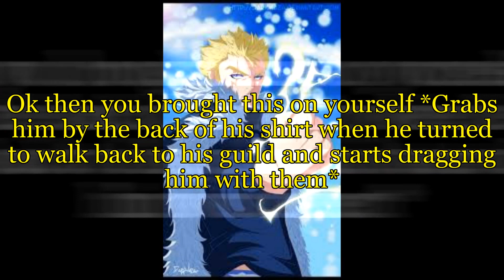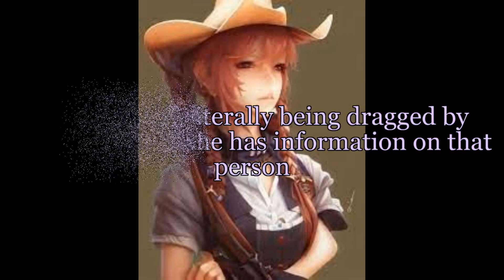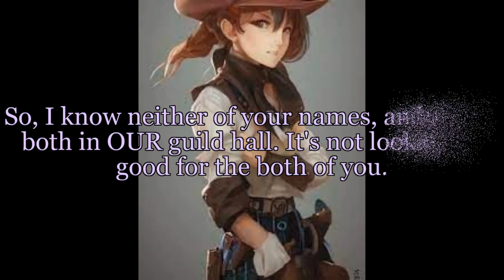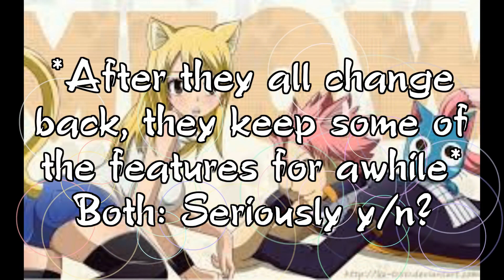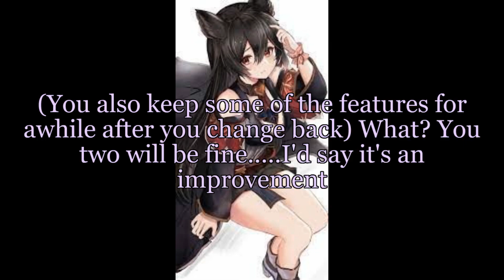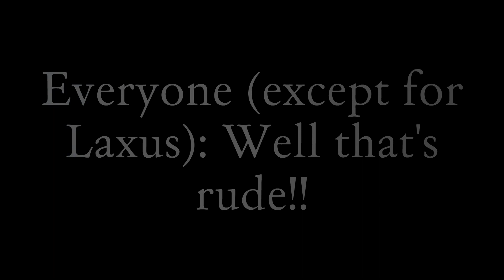Rogue x y/n episode 3